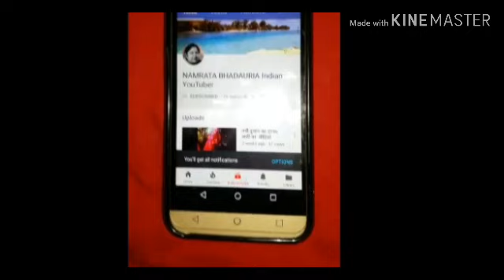चेहरे की सुन्दरता बढ़ाने के साथ साथ चेहरे के दाग घब्बे को भी मिटायेगा ये घरेलू नुस्खा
My name is Namrata  bhadaria indian  YouTuber

chehre ko saaf karne ka tarika
chehre ke pimples kaise hataye
face cleaning
face pack for glowing skin homemade
face ko gora karne ke tarike